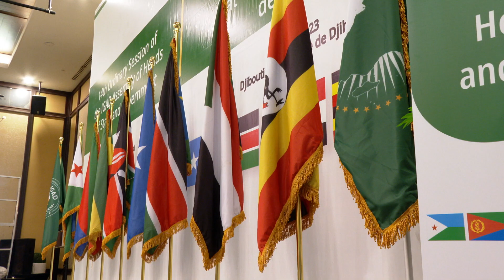IGAD reaches solution to the war in Sudan